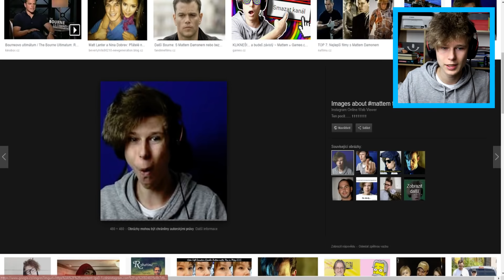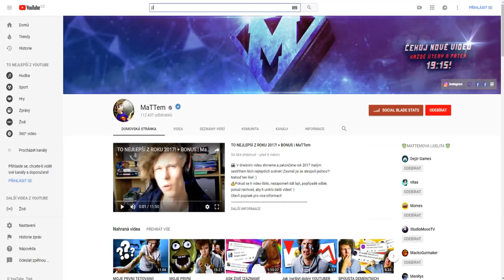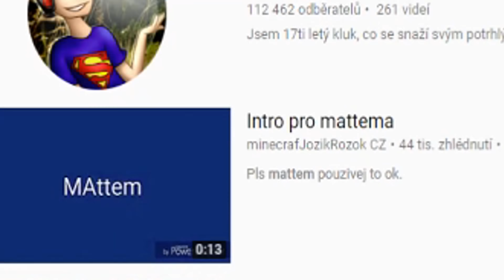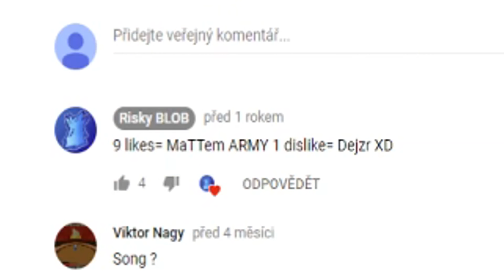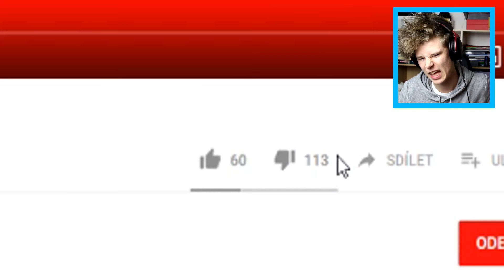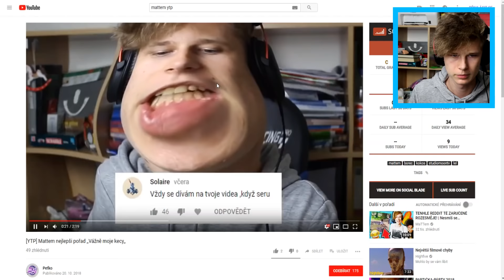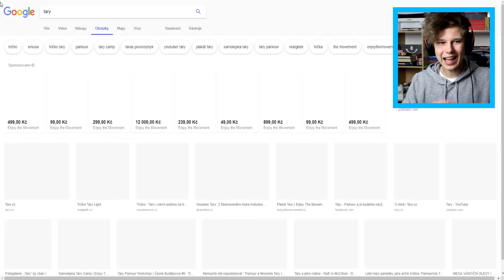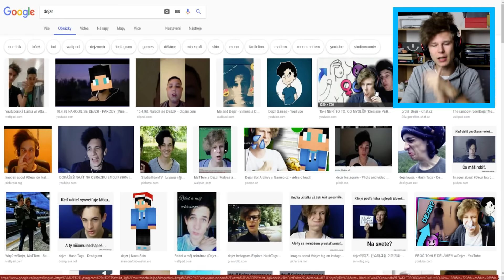MŮJ DVOJNÍK SE ZA MĚ VYDÁVÁ!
👀 Zajímalo vás někdy, co vyjede když zadáte jméno vašeho oblíbeného Youtubera do Youtube nebo Google? Dnes se to spolu dozvíme!

💋Hosté:

🤑TOP DONATORS:
👽Mé sociální sítě:
skype: mattemfans
👻IP: ---